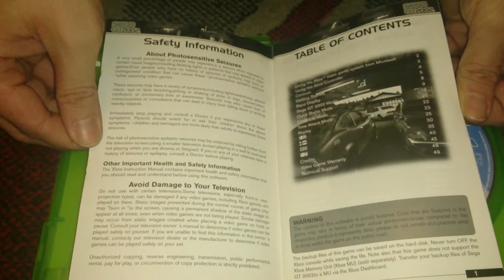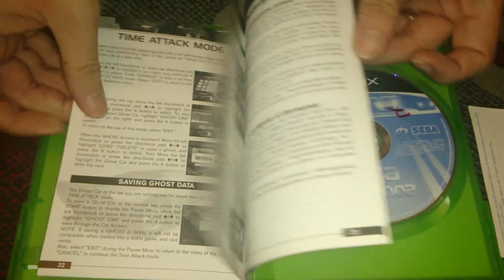Nostalgamer Unboxes Sega GT 2002 On Microsoft Xbox UK PAL System Version